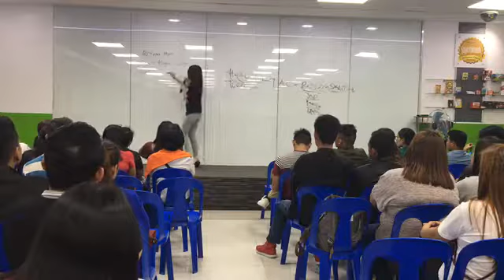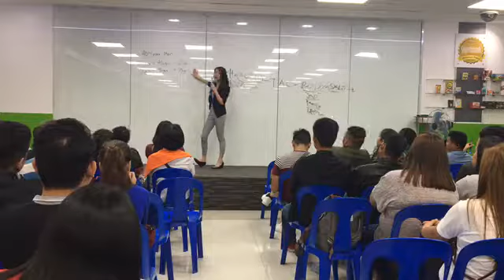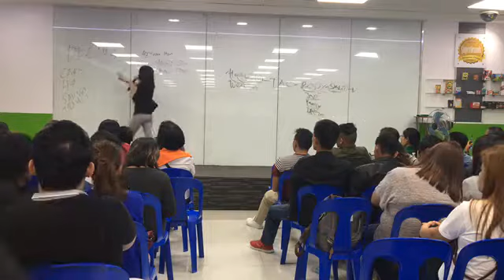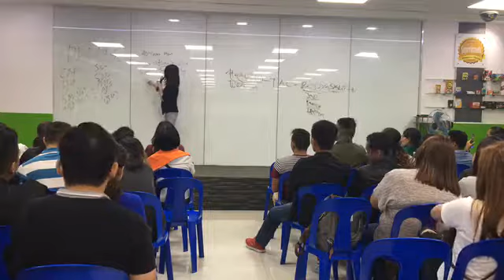AIM Global OPP by Jlim Project 2015, Mr.Rico Cayud Ong & Ms.Ninz Tibor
Powerful Demo OPP by Jlim Project!